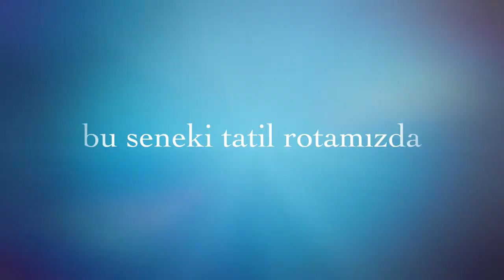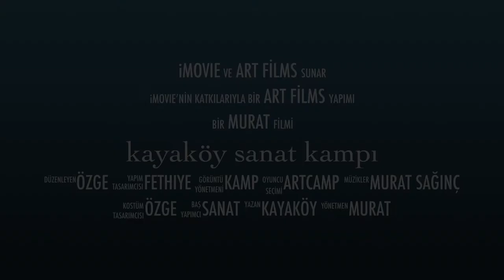Kayaköy sanat kampı murat özge yaz tatili temmuz 2015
Kayaköy sanat kampı temmuz 2015